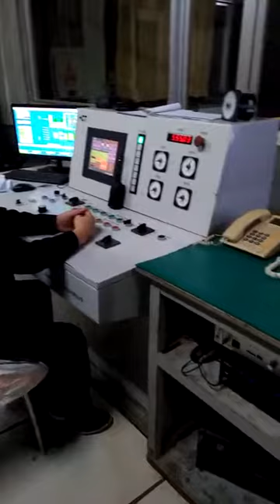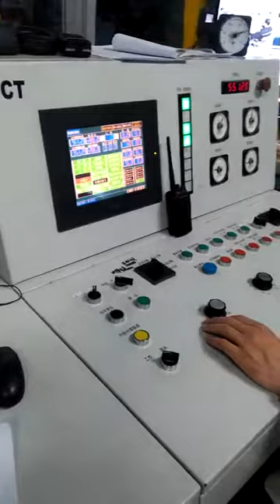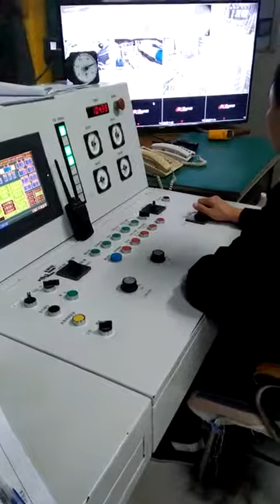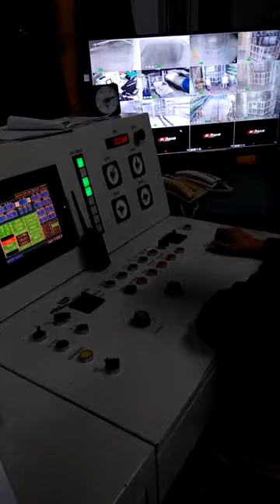Han hao jiang on drilling march-2018(1)